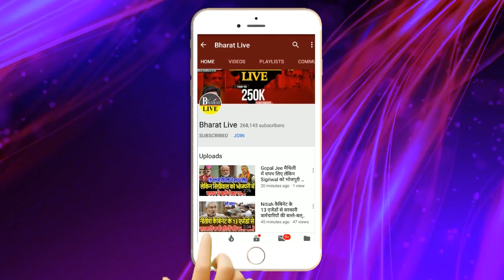उठापटक:नीतीश को साईड कर शाह को पटखनी देंगे तेजस्वी धांसू मास्टर प्लान बना संभाला मोर्चा !